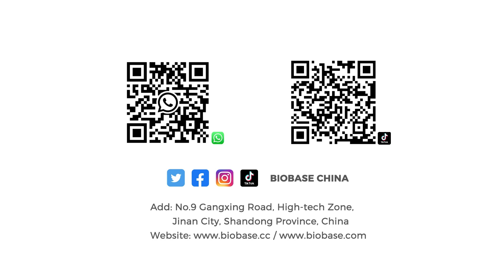BIOBASE Auto ELISA Processor BIOBASE2001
It is a fully automatic detection equipment that integrates sample addition, incubation, shaking, washing, and reading.